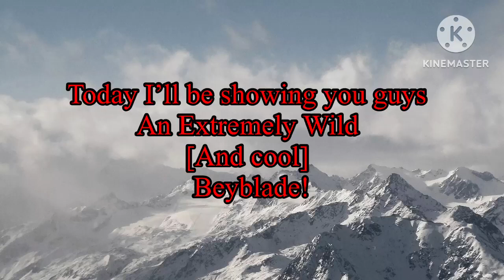Showing You Guys My New Beyblade [Gone Wrong]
So yeah… I made this video as quick as possible soooo.